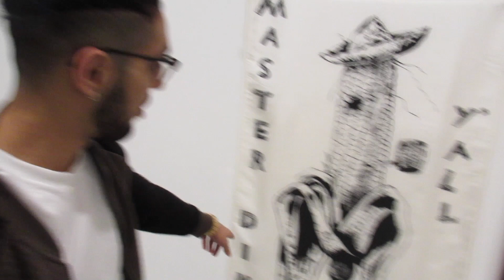GETTING FREAKY DURING PHOTOSHOOTS (Vlog #81)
if you watched all the way at the end then you heard MAMA JEE! Help us get to 100k!! We can do it! Love y'all